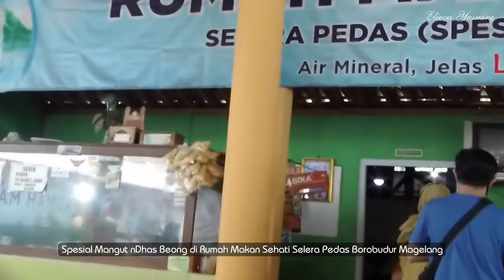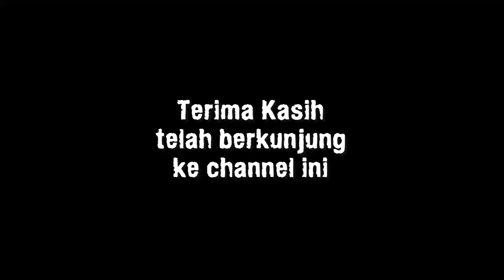Mangut nDhas Beong Borobudur Khas Magelang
Rumah Makan sehati selera pedas spesial mangut ndhas beong (kepala ikan beong) beralamat di Bumen, RT.01/RW.06, Bumen, Kembanglimus, Kec. Borobudur, Magelang, Jawa Tengah. Berjarak kurang lebih 3.3 kilometer dari wisata candi borobudur, melalui jalan raya borobudur - salaman (purworejo).
Pastikan sebelum ke sini pesan dulu bagi yang domisili nya jauh dari magelang, takutnya sampai lokasi sudah habis mangut ndhas beong nya.